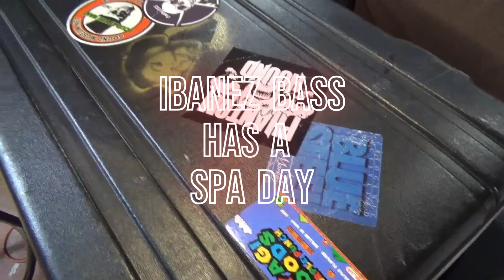Vic Hucklebucks Ibanez Bass gets a clean up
I clean up a 90 MIJ Ibanez SDGR 4 String Bass

Times The Enemy  -- @timestheenemy9062

Full of Loathe (1:35)
Need Your Love (7:30)
Boogieman (11:00)